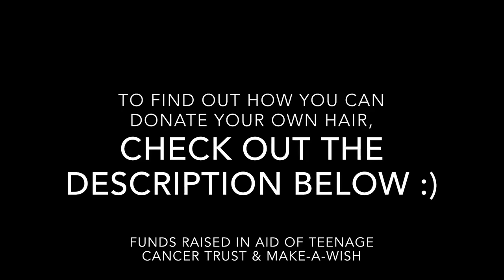Star Light Pixie Donates Her Long Red Hair To Little Princess Trust. ✂️✂️ 15 inches was Cut Off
Thank you to the lovely nothingbutpixies for allowing me to share my fundraising journey with you all! Your support has been totally overwhelming and I can't thank you all enough.

I donated just over 15 inches of my hair to the Little Princess Trust, who make wigs for children who have unfortunately lost their own hair to various illnesses, at no cost. The Trust relies entirely on donations, so if you would like to consider donating your own hair please check out their . You only need a minimum of 7 inches to donate and they even take dyed/bleached hair, so no need to worry if your hair is a crazy colour like mine!

As you may already know from the previous video I featured in on this channel, I am fundraising for Teenage Cancer Trust and the Make-A-Wish Foundation, so if anyone possibly has anything to spare, please consider sending it their way :)

I am however pleased to announce that I did in fact reach (and just about beat!) my fundraising target of £500, for which I am totally over the moon! So thank you so much to everyone who helped me to get so far :3

Thank you so so so so much for all your help and generosity ^.^